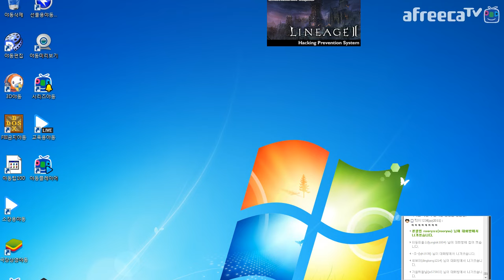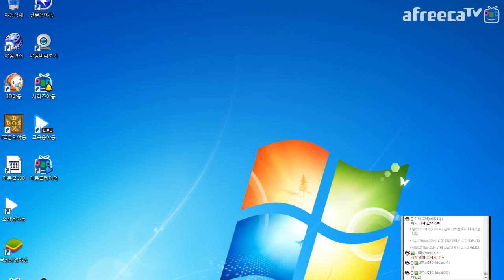lineage 2 리니지2 신화혈vs이블혈 탱 생존기 패치후 첫전면전-편파-바츠 서버(라이브&클래식 왕허풍 입담해설)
lineage 2 리니지2 바츠 서버 슈페리온에서 치뤄진 강철허리 혈맹칭호 신화혈vs양파 혈맹칭호 이블혈의 탱 생존기 패치후 첫전면전이다.
그동안 교전에서 연속적인 사용으로 높은 활용도를 보였던 탱 클래스의 생존기가 하향 패치됨으로써 차후 교전 양상과 쟁판도를 짐작할 수 있는 중요한 교전이 되는데...
생방송 분위기를 느낄 수 있는 통리본.
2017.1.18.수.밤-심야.